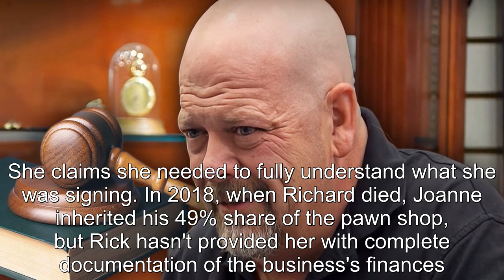Pawn Stars: Rick Harrison's Nasty Legal Battle With His Mother Explained